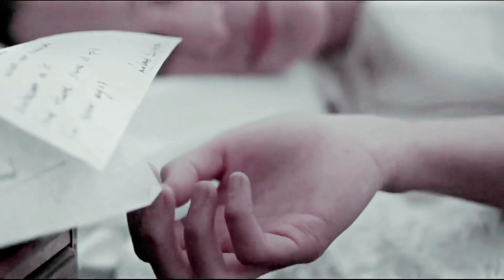Julicorn. | Channel Trailer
Please watch in HD!

For the past two years, I was known as PetitPapillon in the vidding community (HelloFromTheOtherSide before that).
Two months ago, I changed my nickname to Julicorn which is closer to my real name Julia.
I haven't been uploading much recently, I have mostly only edited collab parts or made edits for other people.
From now on, I wanna focus more on my own projects, do my own stuff. This also means I'm not taking requests anymore. But I'm still open to collaborate with other editors.
So yeah, I hope you still continue to support me in this new chapter of my channel ❤️

Song: Chelsea Wolfe - House of Metal
Coloring: Osivids

Please comment, I'd love to hear your opinion about the video! ●•٠·˙